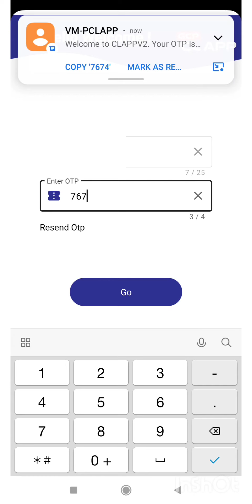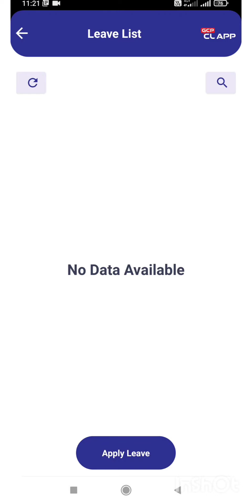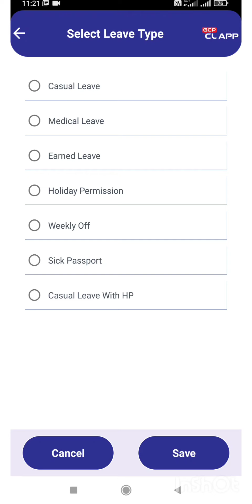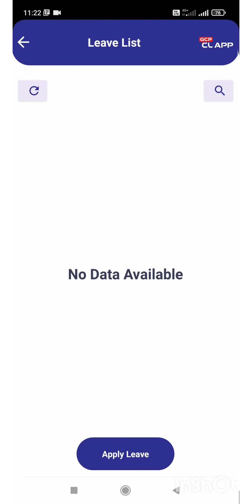CL APP for Greater Chennai Police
Tamil Nadu CM M.K. Stalin inaugurated the initiative on Friday; the app aims at eradicating delays and rejections and ensuring transparency in the leave process for the police

A new mobile-based app has been launched for police personnel in Chennai to apply for leave and to get it sanctioned immediately, without any hassle.

Chief Minister M.K. Stalin formally inaugurated this initiative of the Greater Chennai City Police, in the presence of Additional Chief Secretary (Home) S.K. Prabakar, Director General of Police C. Sylendra Babu and Chennai City Police Commissioner Shankar Jiwal at the Secretariat on Friday.

The new mobile app, called CLAPP (Complete Leave APP) has been designed to eradicate delays, summary rejections or favoritism by the sanctioning authority and is aimed at ensuring more transparency in the leave process.

The Armed Reserve units of the Greater Chennai City Police have the largest contingent of personnel, with more than 5,800 police personnel.

Earlier, personnel from constable up to the rank of special sub-inspector (SSI) had to meet their reporting officers concerned amidst their hectic workload for approval for their leave applications. After getting the approval, they had to enter it in their dairies in the Armed Reserve Police unit office. Since it was burdensome for them, CLAPP has been introduced in the interest of police personnel, said a press release.

Mr. Jiwal told The Hindu, “Now these personnel need not physically wait for any paperwork. By downloading and clicking on CLAPP, the personnel can get their leave sanctioned without any hassle from the place where they are. As of now, AR police personnel -- both women and men from the rank of constable up to special sub-inspector can start using the app from today. The back-end data is ready already.

The sanctioning authority must process and sanction the leave within three hours. If there is delay for more than three hours, it will be escalated to the superior officer above the sanctioning officer.

For those who do not have the internet, a special arrangement has been made. They can use advanced CLAPP V2 and apply by sending an SMS.
Thanks to "The Hindu"